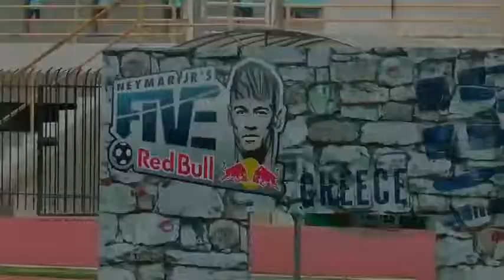maymar- 5-5 kos